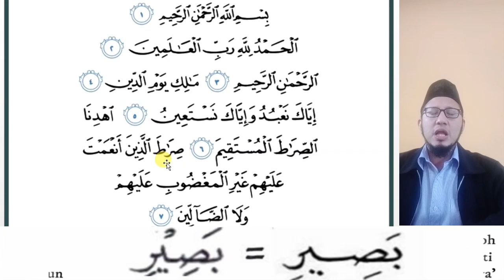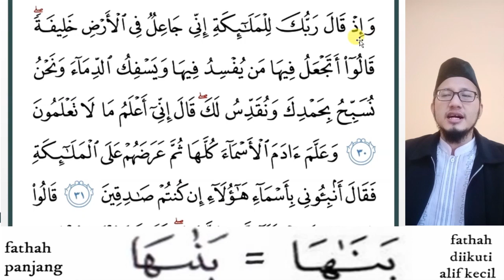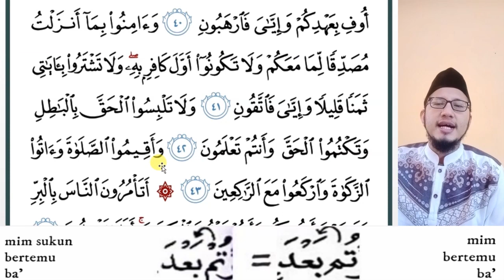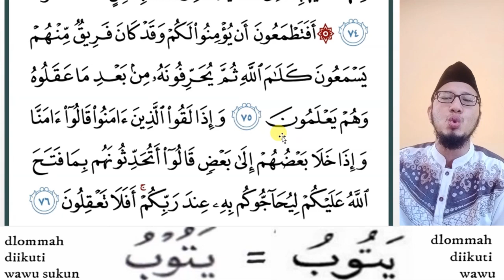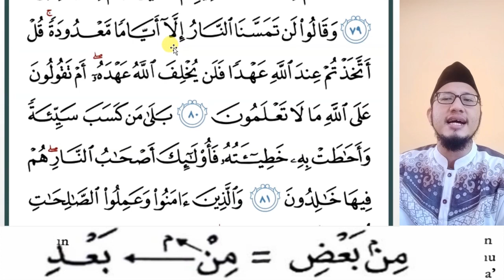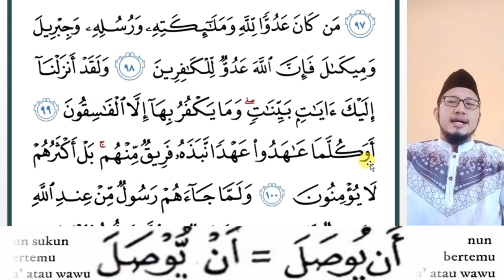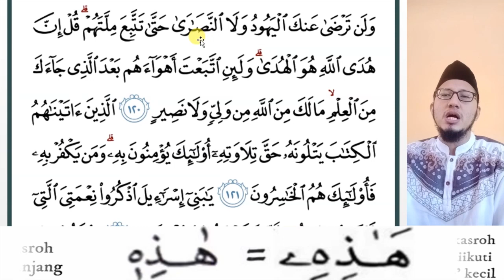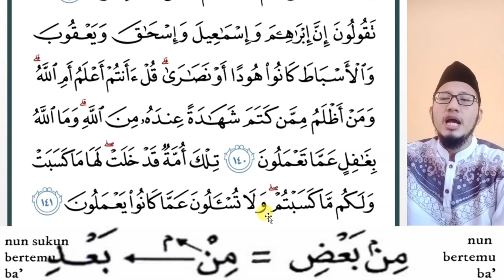Tadarus Juz 1. Bacaan Perlahan Bagi Para Pemula Dengan Tulisan Mushaf Madinah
Kiri = Mushaf Kemenag RI      :      Kanan = Mushaf Madinah

Bacaan juz 1 full bagi para pemula yang sedang belajar melancarkan bacaan. Dilengkapi full teks dengan format tulisan mushaf madinah dan petunjuk perbedaan antara mushaf madinah dengan mushaf kementerian agama Republik Indonesia.